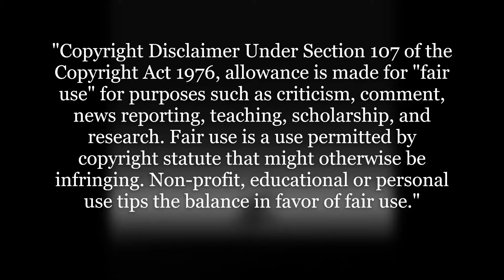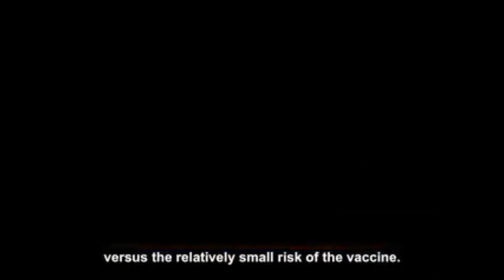State Address Episode 14